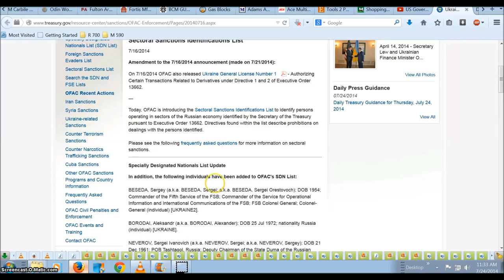The Gun Ban has started so it's go time James